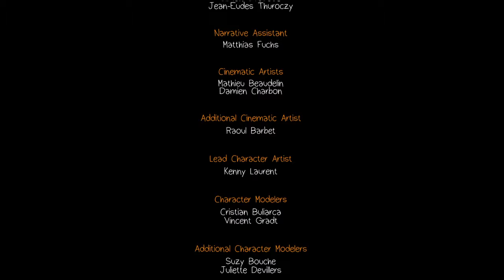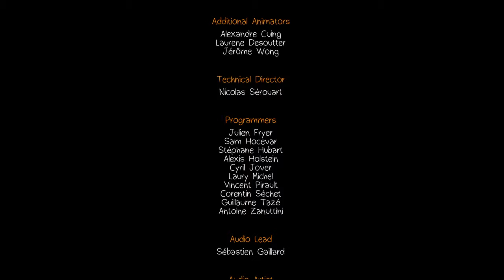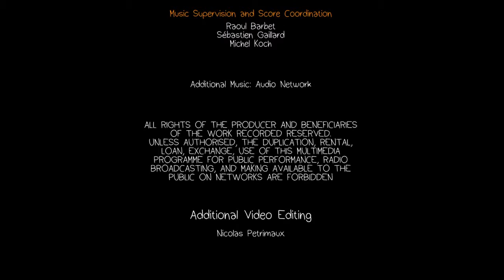Life Is Strange™ Episode 5: Polarized Gameplay Part 11